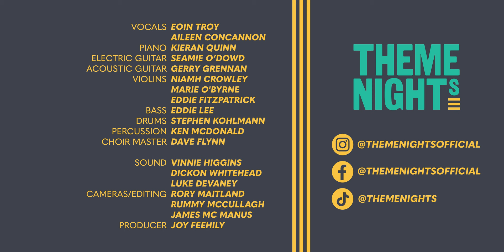All's Well That Ends Well - Eoin Troy and Aileen Concannon (@theokatzman Cover)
Recorded live as part of Theme Night #31 - Hawk's Well Theatre, Sligo, Ireland.

Vocals: Eoin Troy, Aileen Concannon
Piano: Kieran Quinn
Electric Guitar: Seamie O'Dowd
Acoustic Guitar: Gerry Grennan
Violins: Niamh Crowley, Marie O'Byrne, Eddie Fitzpatrick
Bass: Eddie Lee
Drums: Stephen Kohlmann

Percussion: Ken McDonald
Choir Master: Dave Flynn

Sound: Vinnie Higgins, Dickon Whitehead, Luke Devaney

Cameras/Editing: Rory Maitland, Rummy McCullagh, James Mc Manus
Producer: Joy Feehily